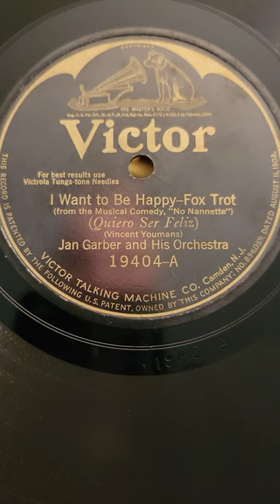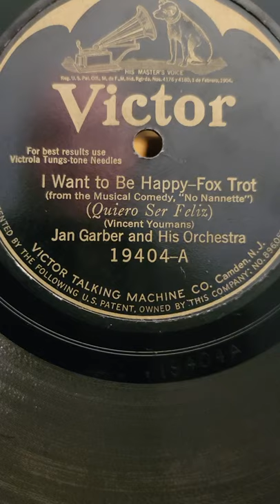I Want to Be Happy - Jan Garber and his Orchestra Victor Records #19404 19205